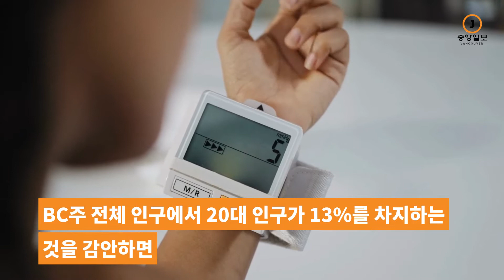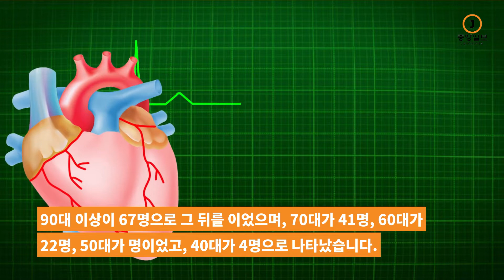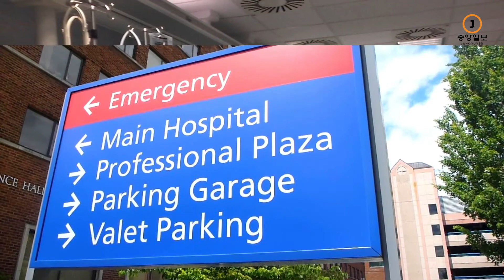캐나다 뉴스 - 코로나19 감염 위험 20대가 가장 취약